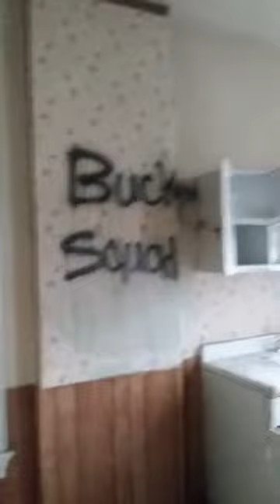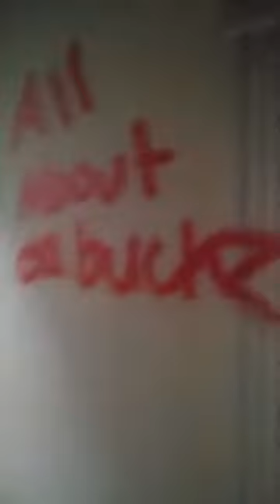Should I buy or say bye bye? Walking Through a Real Estate Trap House Bando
In this video, Chris walks through a vacant duplex in South St Louis City. Looking to make a cash offer on this one.

ARV is $70K

What would you offer?

Is this a potential deal?

Would you pass on this one?